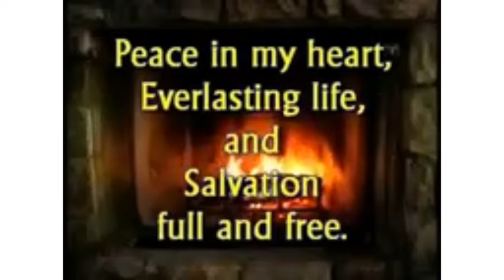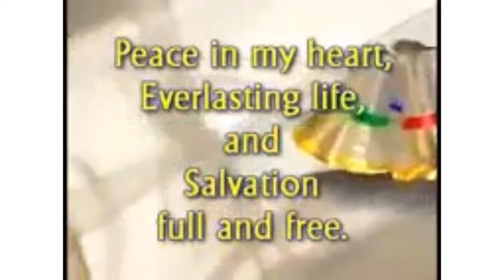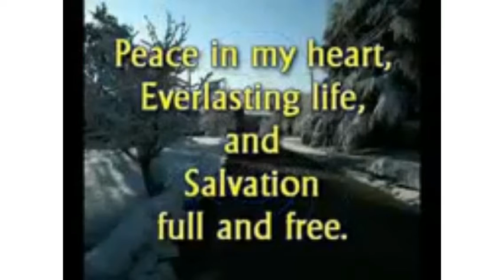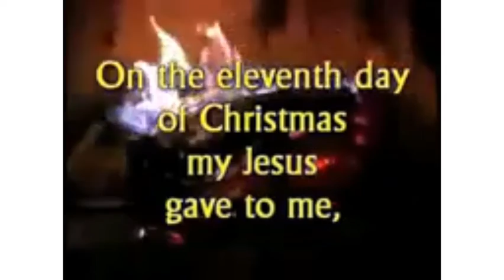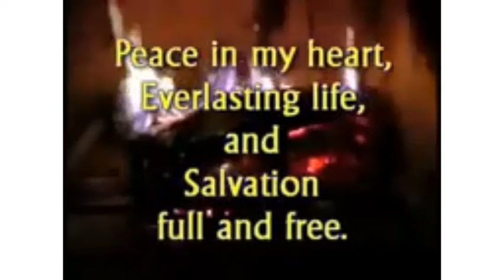12th Day Of Christmas